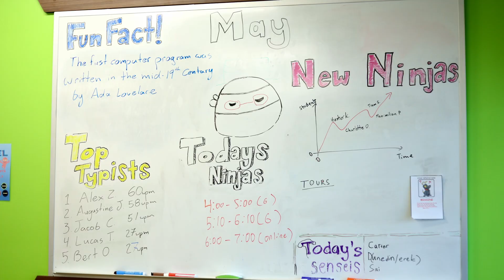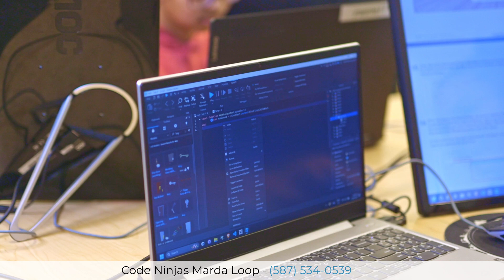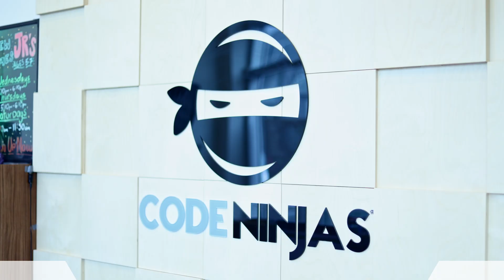Getting Better Grades & Having Fun! | Walk The Block | Calgary Business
Join us at Code Ninjas in Marda Loop, where kids are the real coders! In this video, we dive into the world of young game developers. We'll meet Sebastian, a dedicated Blue Belt Ninja! He'll showcase his latest project—a game where you must reach the top of a tower by finding a key to open a door.  Sebastian shares how Code Ninjas fuels his passion for learning, especially in math, and how it helps him excel in school. Don't miss out on this inspiring journey of creativity and education!

Code Ninjas Marda Loop provides a safe and enjoyable learning environment where children age 5-14 can learn to code while building their own video games with code. The program offers a unique blend of education and entertainment, allowing our young ninjas to develop critical thinking and problem-solving skills while unleashing their creativity. Through their curriculum, students learn to code and create games, gaining valuable experience in logic, mathematics, and computer science. They aim to empower the next generation of innovators, equipping them with the skills they need to thrive in the digital world.

About Katelyn and Walk the Block:
Katelyn, aka @ladykatetheentrepreneur, is passionate about helping local businesses and entrepreneurs grow their client base. She honed her interview skills while co-hosting ENTA Asks and fell in love with showcasing the amazing business stories of her guests. Lady Kate will help you highlight what makes your business unique, valuable and a must visit place!

Walk the Block features local Calgary businesses, showcasing the products, services, and expertise available in our city. Follow Lady Kate as she shines the spotlight on our neighbourhood businesses. Hear firsthand from the business owners about what they offer, why they love their community, and why you should shop with them.

As an interviewer, Lady Kate is the ideal choice to share your business expertise and highlight your products and services. Promote your brand and story on Walk the Block and:

· Reach a global audience via the yyccalgarybusiness.ca website and the MegaPixxMedia YouTube channel.
· Gain additional viewers of your Walk the Block episodes through free publication on YYC Business social media platforms.
· Download your Walk the Block episode to your personal and company social media pages.

To be our Next Guest on a YYC Business head